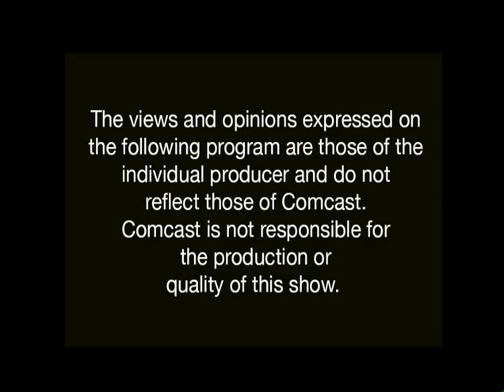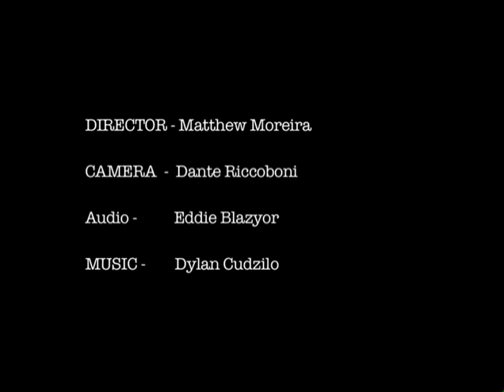SATC Interview with musician Christine Smith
FULL interview with musician Christine Smith